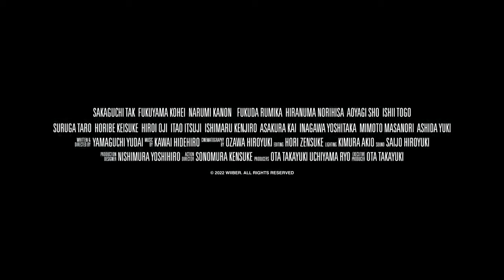ONE PERCENT WARRIOR Trailer (2024) Action Thriller